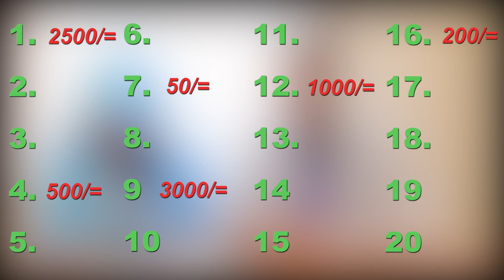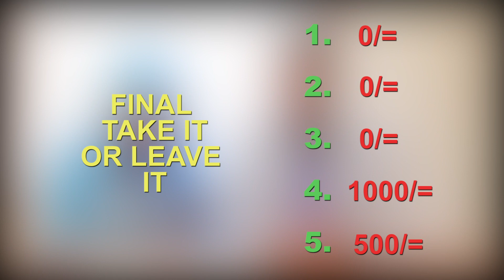BINGO: Our friends finally WON Kshs. 2,500 just for GUESSING!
This quarantine time, we are helping people stay at home courtesy of Afrimall.org. We had 3000/= to give away and here is how it went!